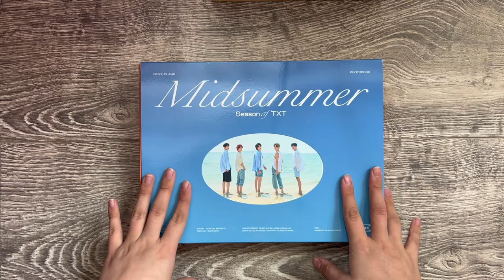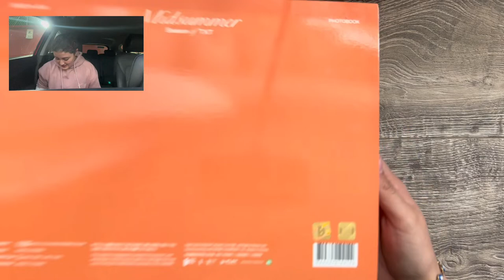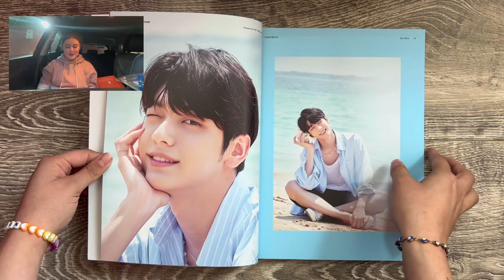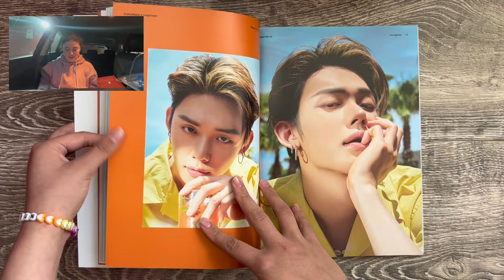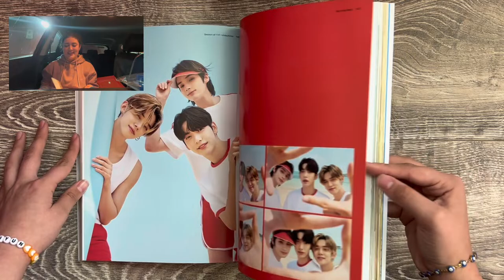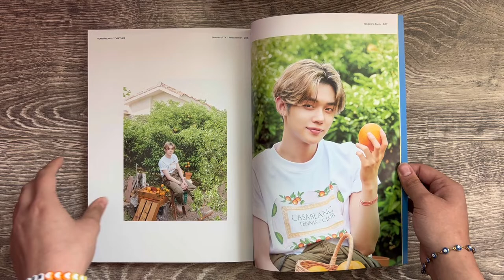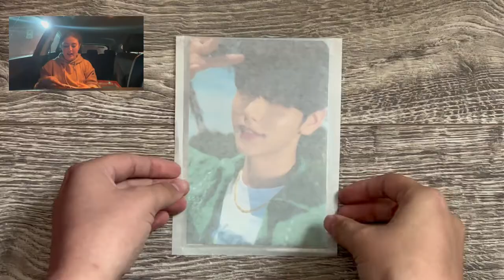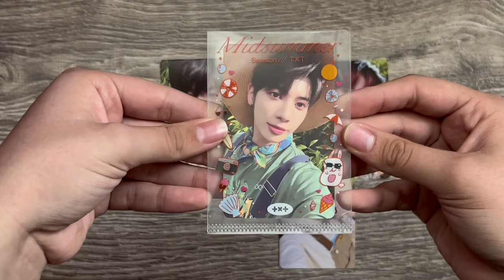Unboxing: Seasons of TXT “MIDSUMMER” 🍊🍃✨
Regresen pronto para más unboxing con narración innecesaria ;)